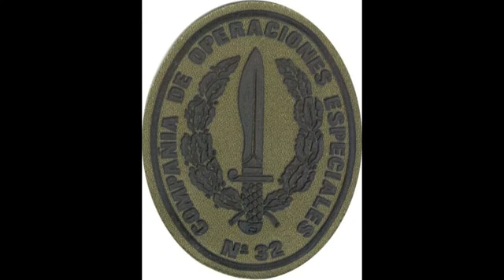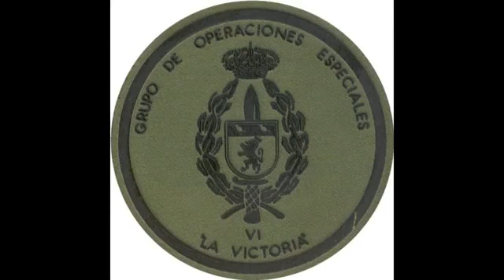🎯 CORTO Y CAMBIO, RA DIOS. VERONICA PEREZ , VIRTUS ASQUEROSA BABOSA. 💩🎯🐒 2 DIANAS ARRIBA Y ABAJO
🌚🌕🌡🌍🌐🐒 DELIVERO 🧡🌡🙏💙 HA CHAPAR LA PIRAMIDE EL TIEMPO DE LA RTVE 24 HORAS. LLEVO AQUI DESDE EL PRINCIPIO DE LOS TIEMPOS. OSIRIS. 💙💙 URANO 🪐 🪐 EUZKERA URA ☂️🌈🌦🌧🌨 AQUI TIENES🌷⚘🌻 UN AMIGO ❤️💛💚💙🤍💜🧡💞💕💖💘💟 TODOS LOS HUMANOS TENEMOS CAMPANILLA, CAMPANA Y SE ACABO. 🦲 OS HE COGIDO A TODOS CAGANDO, LAS IGLESIAS ESTAN CERRADAS, NO TE PUEDES QUITAR LOS PECADOS , HOSTIA LA MALDAD QUE HAY EN EL MUNDO, ES ESAGERADO. NO ES LO MISMO IR A MISA, QUE IR A MISA Y COMUL GAR EN CASA DE DIOS SILENCIO, LOS SERMONES QUE DAN LOS CURAS NO VALE PARA NADA. SIMPLEMENTE COMER LA HOSTIA Y ORAR EN SILENCIO. LOS CURAS NO SABEN NI EL ABECEDARIO. SOTA ZERO. FELICIDADES 27/08/1970 VIRGEN DEL MAR 🌊 🐳🐋🐬🐟🐠🦈 ( ALMERIA ) 2021 🧡 🙏 💙 EN LA MANO HAY 27 HUESOS OMEGA 3 36 🌡 Y OMEGA 6 🌡 ⌚⏰🕰 Y 50 MIL PUTASAS QUE ME HABEIS HECHO, 🚒 ME HAGO UN VESTIDO, 27 vestidos EL VESTIDO 🧡 🌡 💙 TE CUENTO LAS PECAS, REPARTO MANTECA Y COLCHONES 💋 LA MISMA CRUZ, EL MISMO ATAUD ⏰🕰⏲⏱⌚ AMIGOS 2 GRACIAS AMIGO ⛺ 🤍💙 🛕🌡🛕 A CHAPAR LA PIRAMIDE. TODO LO QUE SE, ME LO ENSEÑO UNA BRUJA 🚨⛽ YO NO QUIERO CONTAR MAS, CONMIGO EN CAMPO DE FUTBOL DE QUINTANILLA RIO PICO , LA NOCHE SE HIZO DIA, DIOS. 🏓 LOS MILITARES DE CASTRILLO DEL VAL, PASARON A VER QUE ERA, ME FUI, NO LES DEJE VER NADA. ESTUBE HABLANDO CON DIOS, DESDE LAS 3h DE LA MAÑANA HASTA LAS 6h. MAMUT, PUES ESO QUE ME LA MAMES. 🌐 UN SECRETO BIEN GUARDADO. 🚧 POR LA TELE LE HE VISTO MUCHAS VECES. 🎮 LOS AMIGOS QUE HE TENIDO EN SAN SEBASTIAN Y EN BURGOS, BASURA. 🎃🤘💩🤡🤡🤡🤡🤡 ME QUEDAN MUCHAS COSAS POR CONTAR. A LA DEL BAR DE CARDEÑUELA RIO PICO, BAR LA PARADA DIOS LE LLAMO FOCA POR LA TELE, ME DABA LA CERVEZAS DE LATA SACANDO ESPUMA, DIOS LE LLAMO FOCA. 🗣 ME ESTUBE RIENDO UNA SEMANA, CLARO VAN HACIENDO EL MAL 🪐🪐🪐 🎃🎃🎃 LO QUE HACE LA IGNORANCIA 🌋 LO REPITO el 97% de los humanos son basura Y ME QUEDO DE.NUEVO EN LA PENUNBRA PERDID ES LO QUE PASA CUANDO HACES EL MAL MUCHAS VECES, TOMA EL CAR BUR ADOR, HAY QUE AGRANDAR LOS CHICLES 🎲 EL CURA MONO CERDOTE 💩🤡🙈🙉🙊 🐷 CER DOTES.